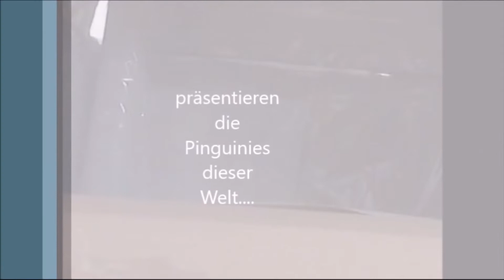#7 Train Sim World 2 TSW2 Tharandter Rampe Dresdeb Chemnitz Freiberger Express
Für Anregungen und Feedback nutzt gerne "Diskussion" oder